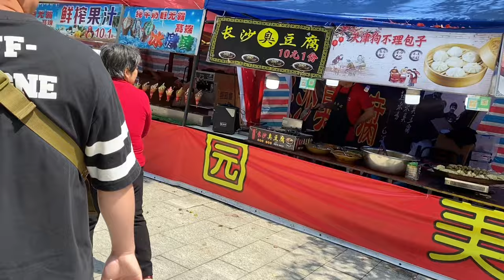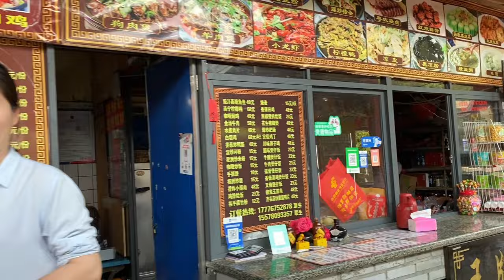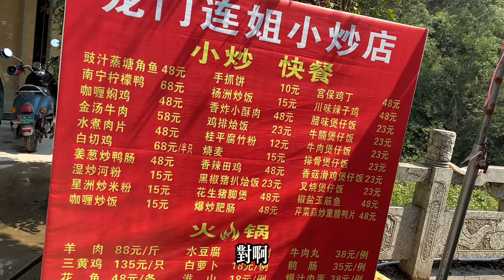大陸也有私人景區？約友仔逛南寧龍門水都，二月二龍抬頭為什麼要剪頭髮？【我是杰少】